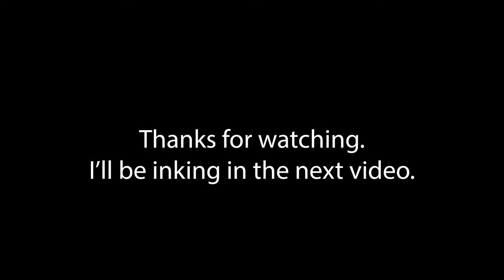Batman Commission Work in Progress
Before doing this video, I already spent the time coming up with a pose and composition I liked.  I've also done most of the pencil work.  The next step will be inking.

Materials used:
11"x14" Fabriano Studio Watercolor Paper Hot Press
Staedtler 2.0mm lead holder with 2B lead
Staedtler 2.0mm lead sharpener
Standard white eraser